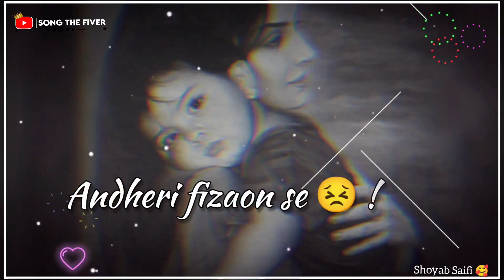🥀 Meri Pyari Maa ❤💯 Status 2022 || Maa sad Shayari status 🔥|| Mom Status❤️ Maa WhatsApp Status 💯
Maa Love WhatsApp Status || Maa Shayari Collection || Whatsapp Sad Status
Maa sad Status | Shayari On Maa | Maa Status Video | Mother's Day Status 2022| Song The Fiver

               Thanks & Regards

If you are Re- Upload this video In your Chanel
first🥇 Permission Allow to Video Owner...

This video is only Entertainment For the people

          than I will delete this video

Video Tags Title.

maa sad status 💔 || maa whatsapp status || youtube mom dad status
Mother New WhatsApp Status ❤️😍| Maa Status | Best Feeling in the world | Amma WhatsApp status